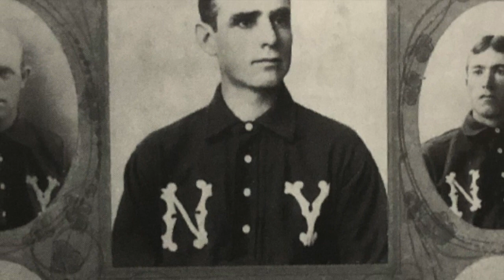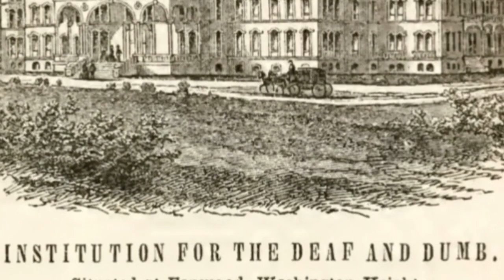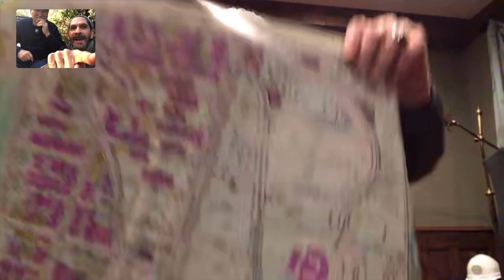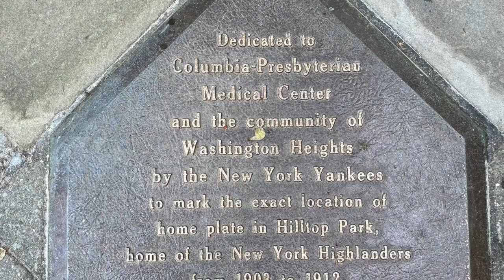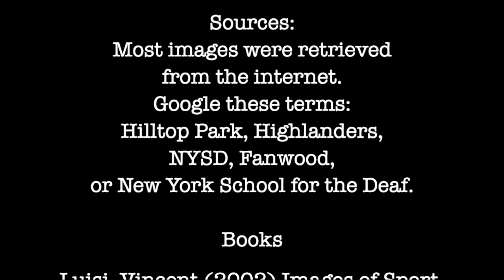New York Yankees in Deaf History?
Story of a deaf history adventure of Marie and Myron Greenstone, Larry Taub, and Charles Katz about the connection between New York Yankees and Deaf History.  In ASL, or American Sign Language, written English and with ambience music.  Full transcript for visually impaired in the comment thread.